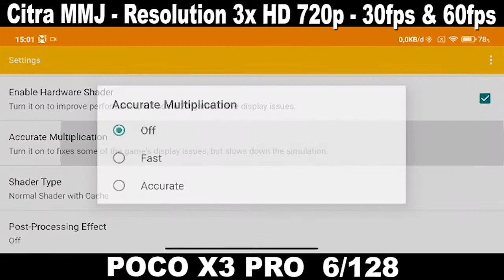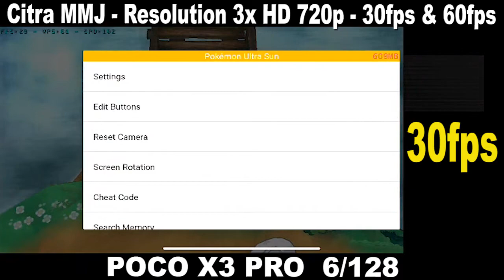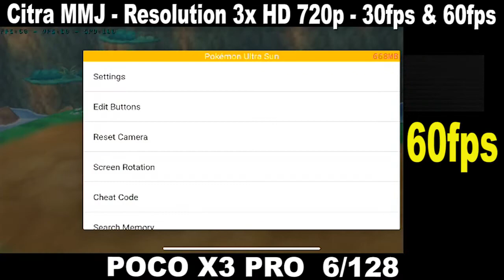Pokemon Ultra Sun HD 720p 30fps & 60fps on Poco X3 Pro - Citra MMJ - Nintendo 3ds Emulator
Snapdragon 860
Ram 6gb
Storage 128gb

Citra MMJ
Pokemon Ultra Sun 30fps & 60fps